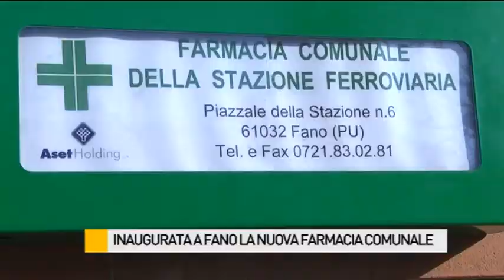Inaugurata a Fano la nuova farmacia comunale